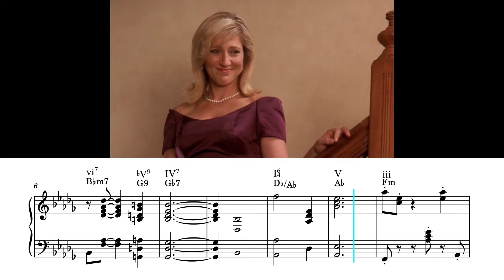What Jack Donaghy plays in 30 Rock [Piano Transcription]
Jack Donaghy is a real killer on the piano. It's a nice short jazz version of What The World Needs Now Is Love.